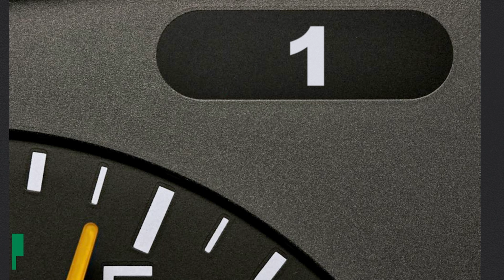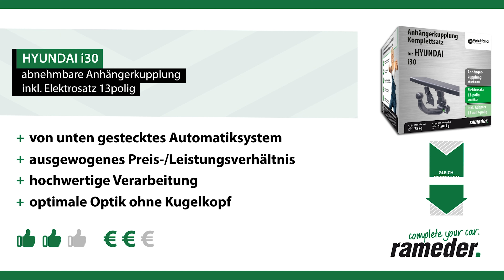Anhängerkupplung abnehmbar HYUNDAI i30 | Westfalia Komplettsatz + Montage von Rameder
►Anhängerkupplung abnehmbar + Elektrosatz + Montage | HYUNDAI i30 | Westfalia

Einbau, Montage und Produktvorstellung einer universal Anhängerkupplung inkl. E-Satz für den HYUNDAI i30 . Die vorgestellte AHK abnehmbar von Westfalia ist bei Rameder erhältlich Das Nachrüsten der Anhängevorrichtung kann optional in einem unserer bundesweit verteilten Montagepoints von uns übernommen werden

Warum sollte ich meine Anhängerkupplung für den HYUNDAI i30 bei Rameder kaufen?
+Bestpreis-Garantie
+Maximaler Kundenservice

Ist die Anhängerkupplung abnehmbar von Westfalia die richtige für meinen HYUNDAI i30 von HYUNDAI?